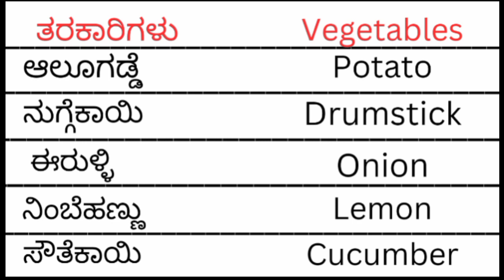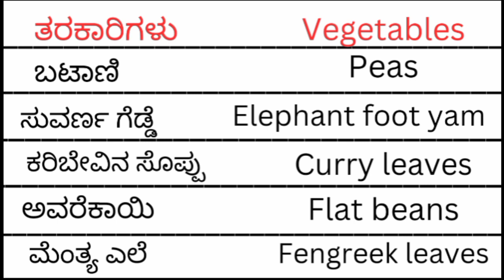ತರಕಾರಿಗಳ ಹೆಸರು | Vegetable name in Kannada and English